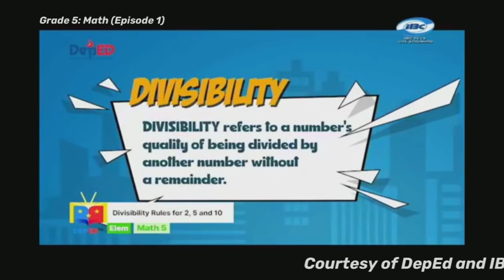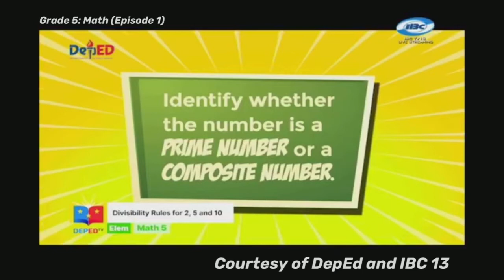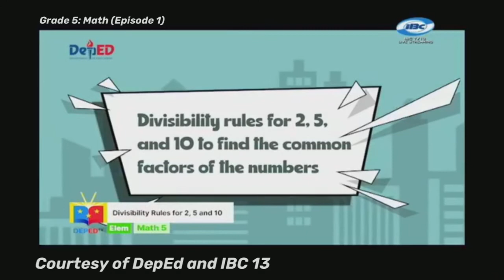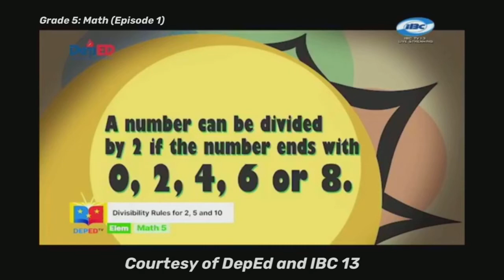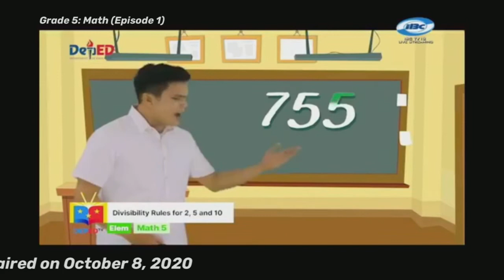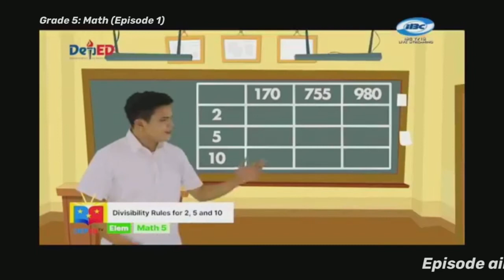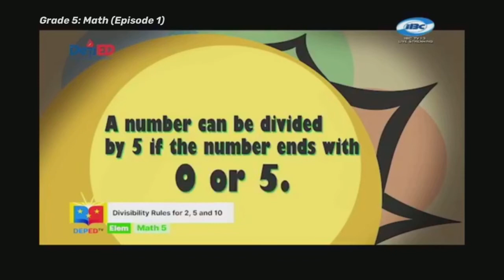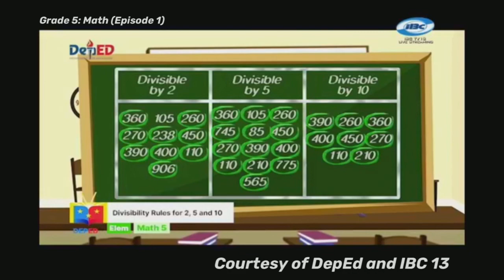Grade 5 Math Ep1: Divisibility Rules for 2, 5 and 10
This DepEd TV episode for Grade 5 Math is courtesy of the Department of Education Philippines (DepEd) aired over IBC channel 13 Philippines.